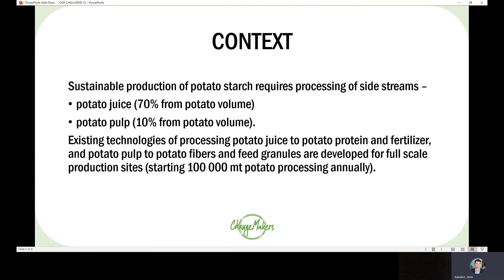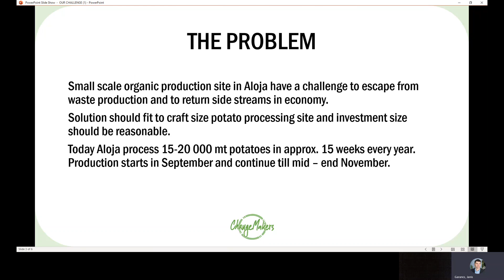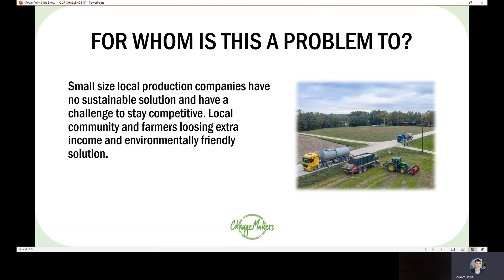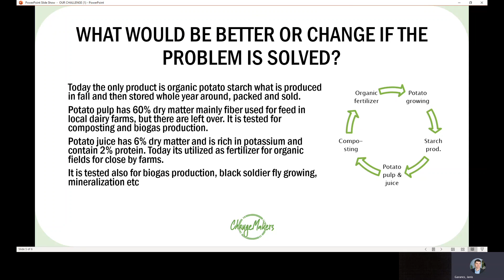RTU Aloja chalange Potato life cycle